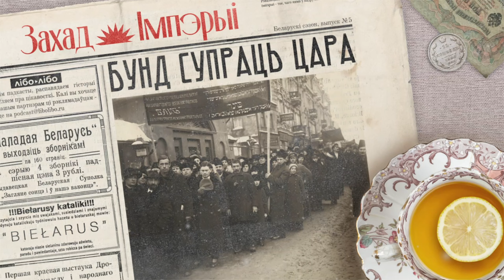Главная еврейская партия Российской империи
🧰 Еврейский Бунд был самой крупной подпольной политической партией империи далеко обгоняя по масштабам любые другие российские социалистические партии. В 1898-м году в Минске именно Бунд организовал I Съезд партии РСДРП — той самой партии Ленина,  которая после революции станет управлять Советским Союзом. Ленин в это время будет сидеть в ссылке в Сибири, и, когда выйдет, начнёт бороться с Бундом за лидерство.

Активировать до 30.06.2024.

Реклама. ООО «ЯНДЕКС МУЗЫКА». ИНН 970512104. Erid: 2VtzqvSV64s

0:00 Привет, ребята!
1:43 Канун Йом-Кипур
5:28 Как же так вышло?
13:39 Флегматичный организатор
22:09 Бунд
24:49 Что бы почитать: Дом правительства
27:18 Создание РСДРП
32:49 Слежка
37:01 Некоммерческая интеграция: Насилию.нет
38:03 Борьба оттуда
46:16 Что бы послушать дальше: Основано на реальных события. Спецсезон постельный режим

Над выпуском работали:
Тимофей Акудович — рисёч
Евгений Луферчик — фактчек
Катерина Серебренникова — редактура
Семён Аксёнов — звук и монтаж
Маша Агличева — продюсирование
Аксёнов Андрей — сценарий и голос

Источники:
А. И. Кремер «Основание Бунда» // Пролетарская Революция. 1922. № 11. С. 50–56. Перевод с еврейского. // URL
А. Мутник «Первый съезд Бунда» // РГАСПИ, Ф. 271. Оп. 1. Д. 34. Машинописная копия, заверенная Архивом Бунда. // URL
Кремер А.И. Об агитации. 1894 г. // ГА РФ. Ф. 1741. Оп. 2. Д. 624. Брошюра. Женева: Типография «Союза русских социал-демократов», 1896. // URL
Koppel S. Pinson “Arkady Kremer, Vladimir Medem, and the Ideology of the Jewish "Bund"” // Jewish Social Studies, Vol. 7, No. 3 (Jul., 1945) // URL
Roni Gechtman, “Kremer, Arkadii” / YIVO Encyclopedia of Jews in Eastern Europe // URL
Лев Данилкин, «Ленин: Пантократор солнечных пылинок» — М.:  «Молодая гвардия», 2017
Ричард Пайпс, «Струве. Биография» том 1. — М.: Московская школа политических исследований, 2001
Розина Ольга Владимировна, Волкова Татьяна Игоревна Правовое положение еврейского населения в России: политико-аналитический обзор (конец XVIII - начало XX вв.) // Вестник КГУ. 2021. №1. // URL
А.А. Сафонов, И.А. Наумов, Ограничение прав еврейского населения Российской Империи в доступе к высшему образованию в конце XIX - начале XX в. // Гражданское общество в России и за рубежом, 2013 // URL прав ев..в доступе к высшему образованию.pdf
Россия. Евреи России в конце 19 в. – начале 20 в. (1881–1917) / Электронная еврейская энциклопедия // URL
Большая советская энциклопедия. в 30-ти т.. – 3-е изд.. – М. : Совет. энцикл., 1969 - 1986.